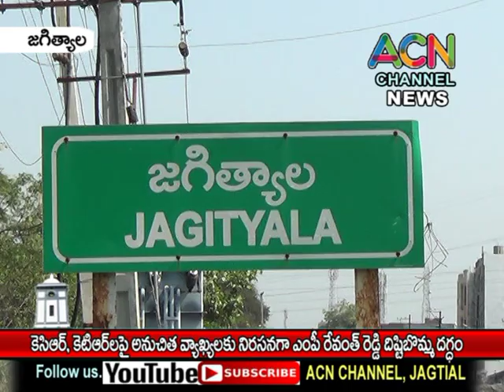జగిత్యాల : కేసీఆర్, కేటీఆర్ లపై అనుచిత వ్యాఖ్యల నిరసనగా ఎంపి రేవంత్ రెడ్డి దిష్టిబొమ్మ దగ్దం